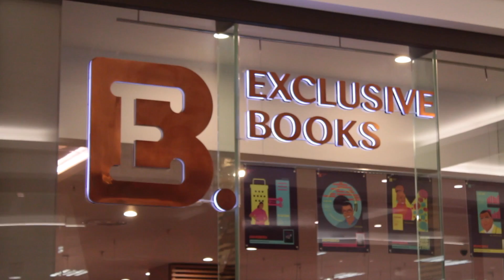PART 1/6 Khaya Sithole's thoughts on Zakes Mda's "Madonna of Excelsior"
Part 1/6 Zuri book club review featuring our awesome guest member, Khaya Sithole